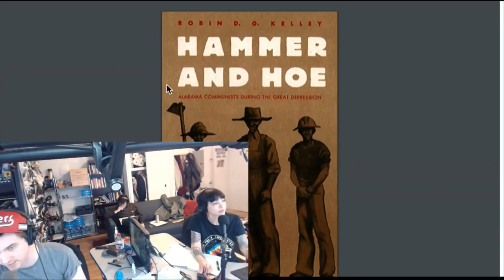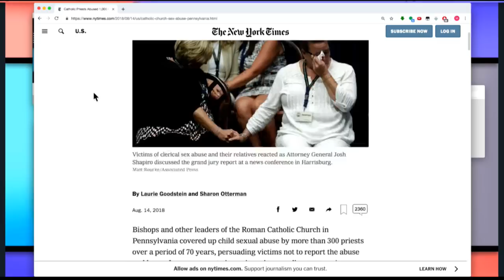How Our Politicians Let Corporations Steal Our Money & Jobs w/ Pat Garofalo - MR Live - 3/26/19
On today’s show, author and Talk Poverty Editor, Pat Garofalo (@Pat_Garofalo), joins us to discuss his new book, The Billionaire Boondoggle: How Our Politicians Let Corporations and Bigwigs Steal Our Money and Jobs. We are live at 12:00 ET.

Check out today’s sponsors: The Calming Comfort Weighted Blanket comes with a 90-day, anxiety free, stress free, best night’s sleep of your life guarantee from Sharper Image: And, right now, our listeners can go to CalmingComfortBlanket.com And LifeLock: uses proprietary technology to detect and alert you to a wide range of identity threats—like your social security number for sale on the dark web: LifeLock.com/MAJORITY

Become a member of the Majority Report here!

Get your tickets to the Michael Brooks Live Show in LA! April 20th at the Bootleg Theatre with guests Ana Kasparian, Wosny Lambre and Nando Vila! Get tickets here!

and the TMBS YouTube channel for all short TMBS clips